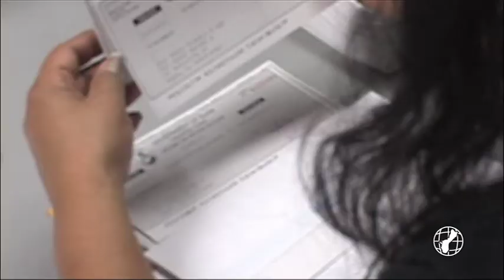Rev & Tax's Shimizu details total payments, filing procedures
With the economy in a state of crisis and thousands still out of a Job, many have been dependent on government assistance to survive. Director of the Guam Department of Revenue & Taxation Dafne Shimizu took to The Link this morning to get some much-needed information out to the people.